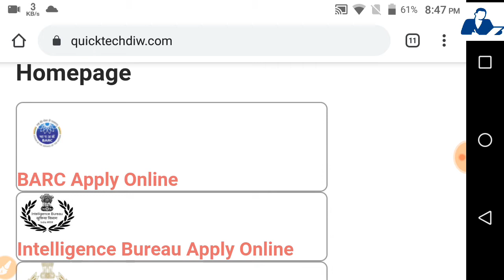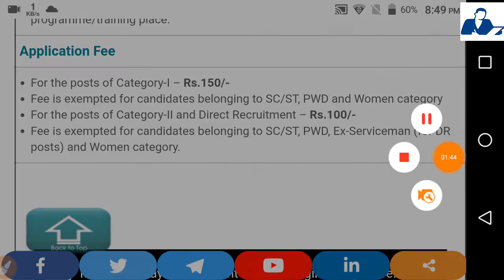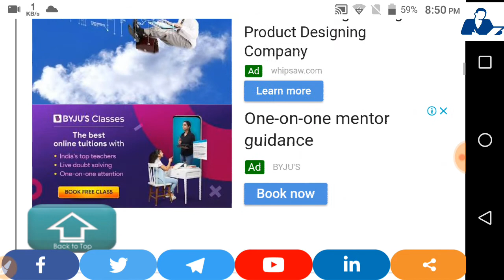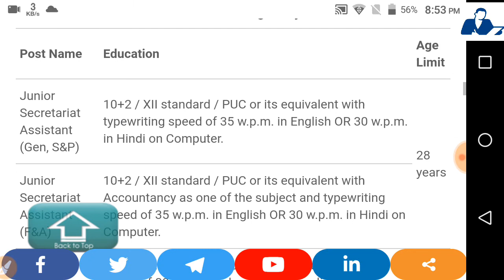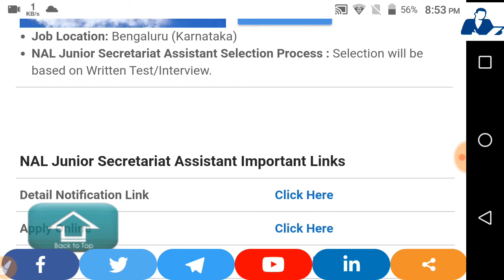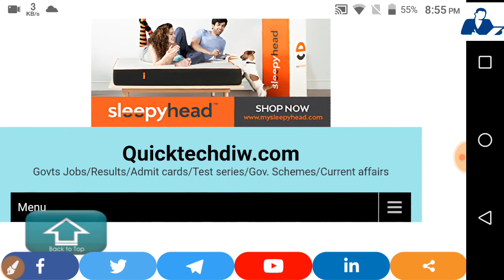Rojgar Samachar - Top Government Jobs - Fresher Permanent Job // Salary -32000